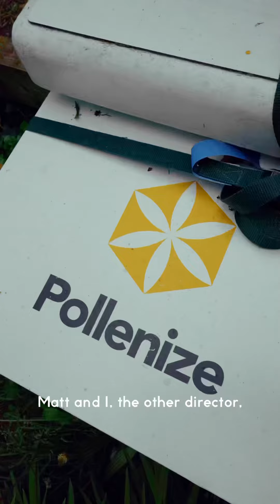✨ In Conversation With Pollenize ✨ Full interview online now 👉⁠